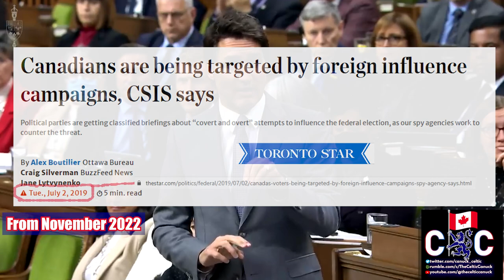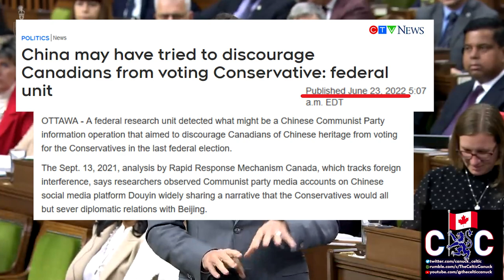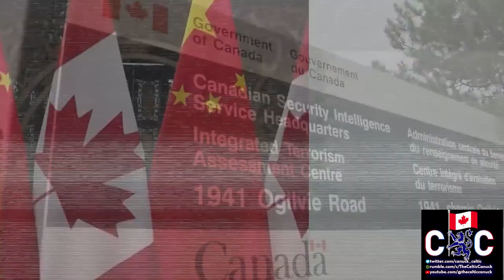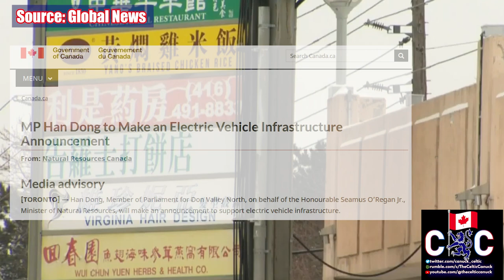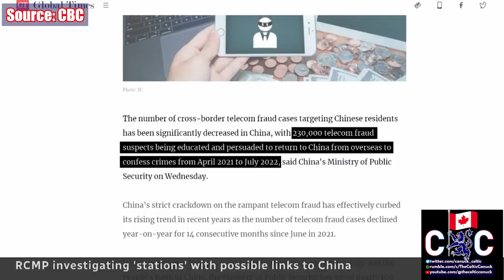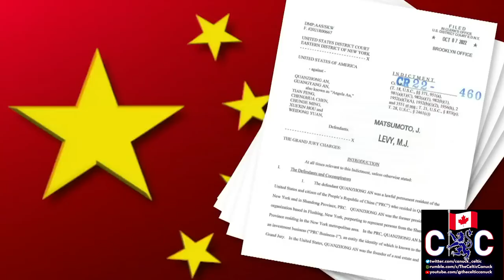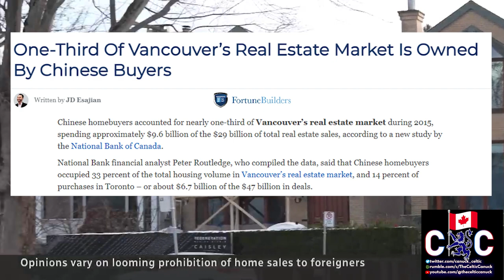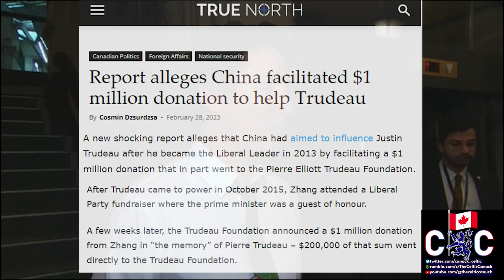Chinada? How "made in China" are our MP's?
Update : Future videos will be on YouTube only

land bought and mined, resources stripped, China policing on Canadian soil, and governing decisions made by unelected influencers with deep pockets and a fondness for charitable organizations  connected to prominent politicians.

God Bless.